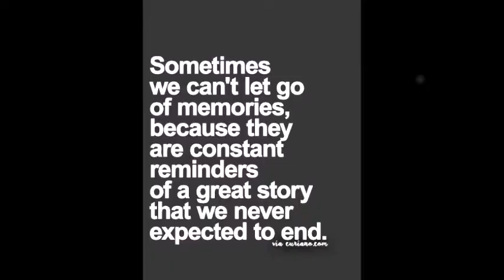Alan Rickman Never say Never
I have a feeling that my heart goes to shattered pieces. I should made this video...far far longer. But I can't. This is not my absolutely last video- I hope. But man never can know, right?
The truth is...I am busy and happy (lucky) in my life. Feelings can change and I can fall into darkness again, I know. But I will do whateraver it takes to hold my happiness close to me.
I'll do a another video when Alan's birthday comes. But I can't make more videos for a year than one or two. Not anymore. It's time to get a life (like Alan would say =D).There are lot of things to do. Spend time with my deariest people, be working on my dreams..
I don't know well any of you. But you helped me a lot. Really. I am so proud of any of you.
There is Mr. Alan Rickman in you! And you can be better and better, every day, with every drop of tears, with every broken bones.
Hold on. Be happy for nothing and then, nothing will be everything.

Love, halfprince67/ Kristyna